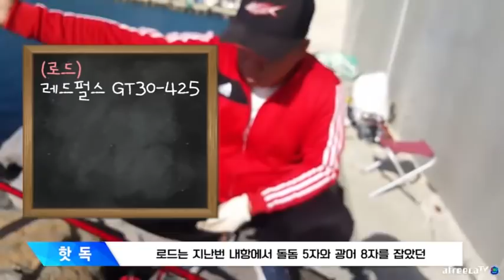카라반 10년살기! 광어만 잡아도 10년 살겠네! [캠낚세끼] / 추자도 낚시n캠핑 / caravan / camping car / Camping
(라인) 레드펄스 썬라인 16호
                   (미끼) 전갱이 생미끼